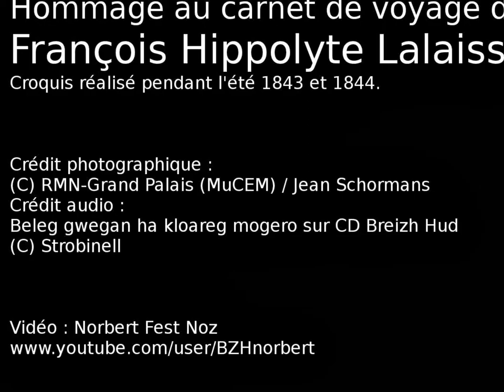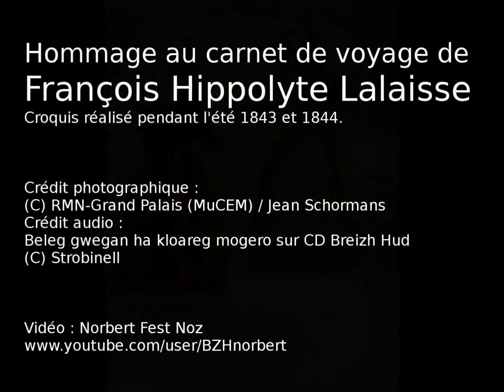Hommage à Lalaisse - Les 170 ans d'un carnet de croquis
Lithographies de costumes Bretons de François Hippolyte Lalaisse.
Elles ont été réalisé durant l'été 1843 et l'été 1844 et les originaux sont conservés au MuCEM. Catalogue des lithographies de Lalaisse disponible sur :

Crédits Photographiques :
Crédit audio : Avec l'aimable autorisation de Strobinell.
Beleg gwegan ha kloareg mogero du CD Breih Hud.